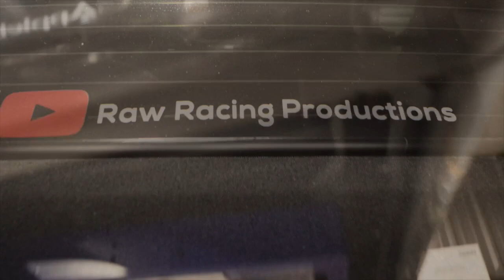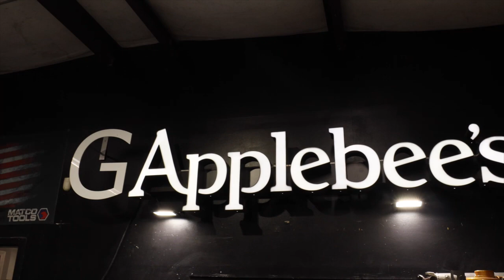SadieTheSupercharged Donk Dyno Day - CUSTOM Obs F100 -SS Motorsports - Supercharged Vette & MORE!!